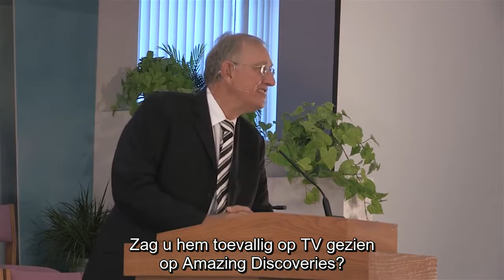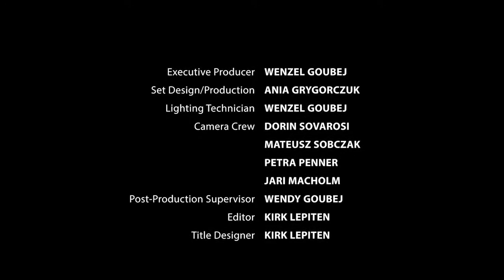Stories from Life Experiences - Walter Veith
Aan de hand van een zevental ongelooflijke ervaringen vertelt Veith hoe God werkt op zijn wegen om te evangeliseren. Van de ervaring die hij had toen hij ‘s avonds op weg ging naar zijn lezingen waarbij steeds op dezelfde plaats zijn auto stopte tot de ontmoeting van een Afrikaanse koningin die tegen Veith zegt: Deze boodschap zou naar de hele wereld moeten gaan. Het zou op elke nationale televisie moeten komen. Omdat ik een ingewijde ben en ik weet dat deze dingen waar zijn. Luister naar God voordat je naar mensen luistert. Satan probeert op alle mogelijke manieren te voorkomen dat je evangeliseert. Hierdoor moet u zich niet laten weerhouden en gewoon voortgaan op de weg die Gd van je vraagt.